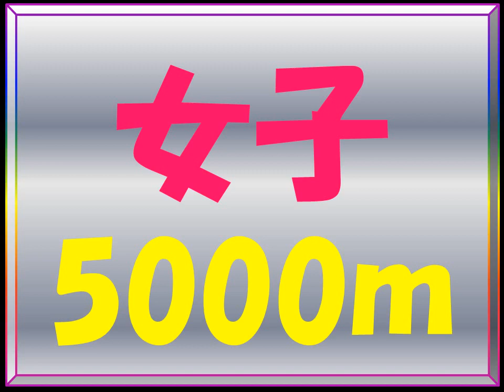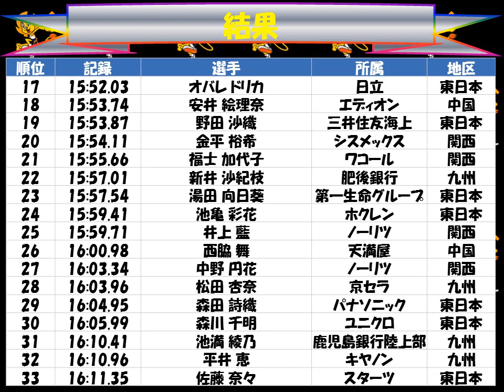全日本実業団対抗陸上競技選手権大会２０１７「女子５０００ｍ」優勝：ローズメリーワンジル モニカ（スターツ）